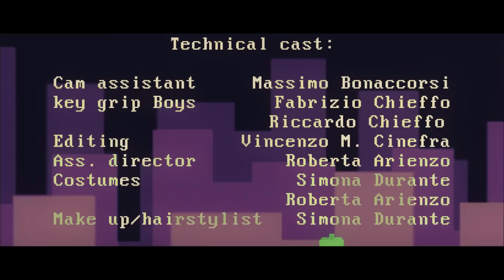NODe - S.O.D.A. (Official Video)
Babes, aliens, action... Amazing new single from "Rcade"

If you like the video, please give it a thumb up and share!

Distribution: Audioglobe distribution
Production: Nuclear Studio Records 2018

Directed by V.M.Cinefra

Lubvic                                 - Voice, Synth
Karissa                               - Voice, Synth
Andrea Vinti                       - Drums
Stefano Marseglia            -  Bass
Massimiliano Mauriello   - Guitar
Roberta Arienzo                - Beats, Soundscapes